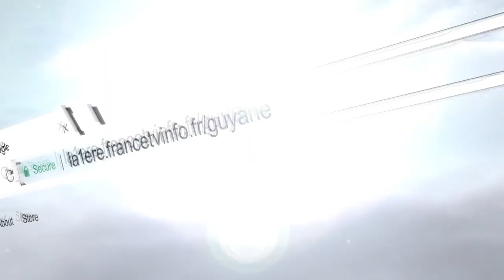Invi Thé Café : Philippe Alcide dit Clauzel, directeur de publication de "Touloulou magazine"